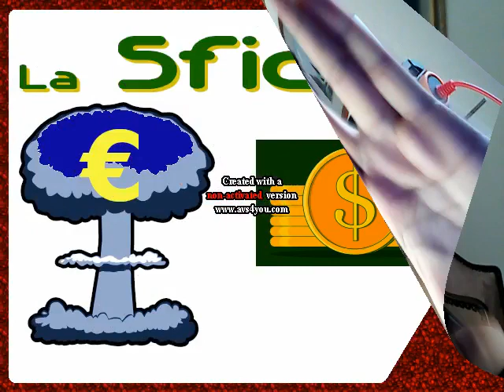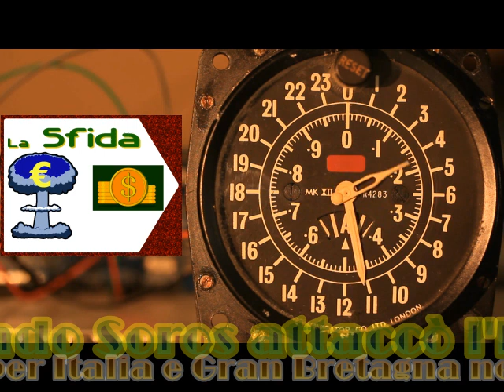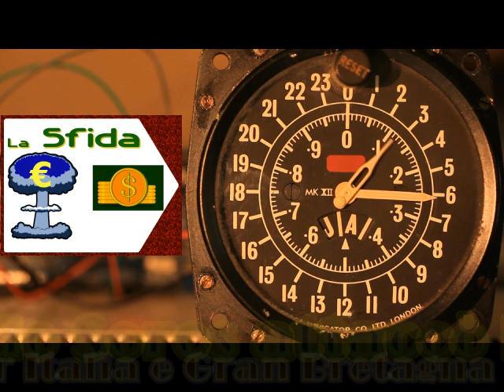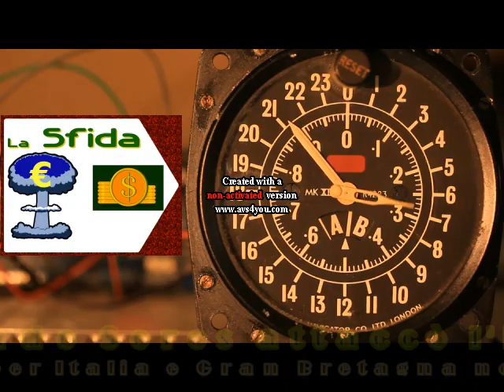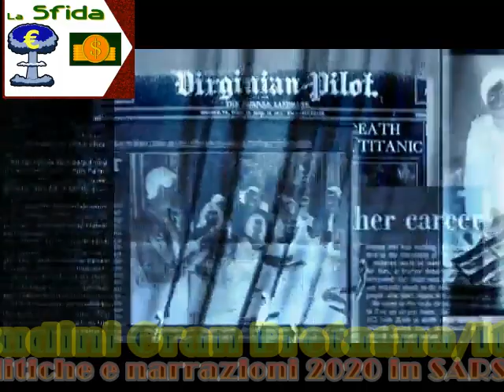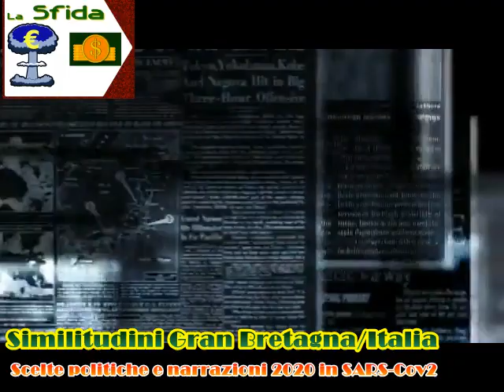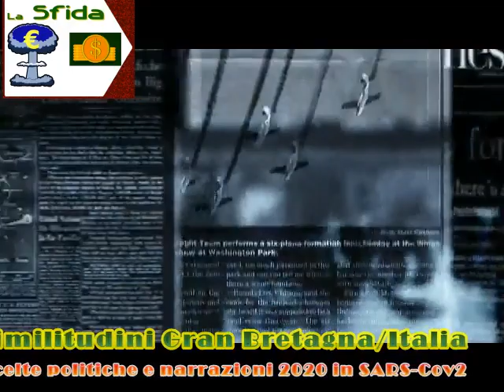la SFIDA: Euro€ contro Dollaro$ - 1992 quando Soros attaccò lo SME/ECU - puntata 2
1992 quando Soros attaccò lo SME/ECU. La sfida di XXI secolo: Dollaro contro Euro - Episodio 2

0:00 opening
0:42 1992 quando Soros attaccò lo SME
8:59 similitudini Gran Bretagna/Italia con SARS-Cov2 nel 2020

--- links che ti potrebbero interessare!

📌 la Banca d Inghilterra nel mercoledi nero del 1992

📌 Il Mercoledì Nero: si sfalda il Sistema Monetario Europeo

▶▶▶ Altre puntate di *la SFIDA: Euro€ contro Dollaro$*

Il file è in Copyleft(BY-ND-NC)